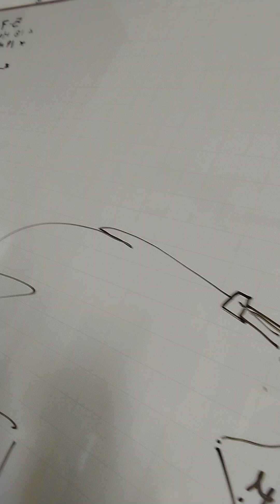Cual es la Evolución de Herramientas para Aplicar Vinilos